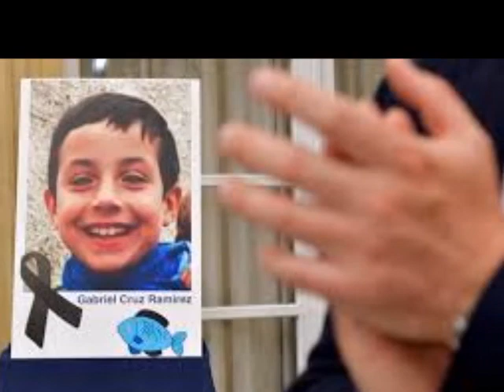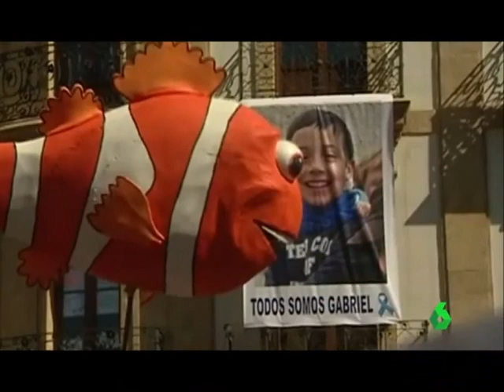Paz a Tú alma Pescaito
Mi pésame a la familia Cruz Ramírez, vete en paz Pescaito. Si vete en paz pequeño Grabiel y vete tranquilo porque la bruja mala estas, tras las rejas, y espero que para siempre, sin revisión de condena. Jlr López y familia